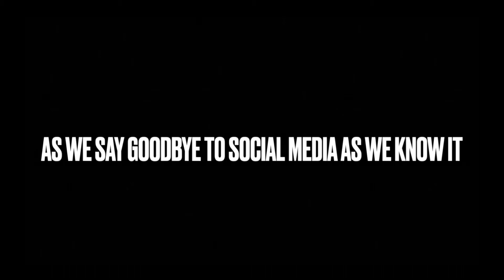Come say GOODBYE to Social Media as we know it.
We'll be making a BIG announcement at our 10-hour Ink-a-Thon during Saturday's Live Stream (May 8/21) at approximately 7pm EDT.